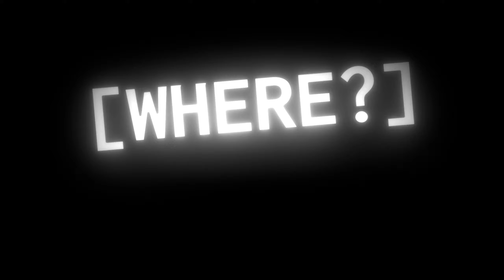(2K) Press Start [Remake] by DXL44 | Project Arrhythmia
(!Showcase!) "Another world" Chapter 1 Part 2 now in 2K!